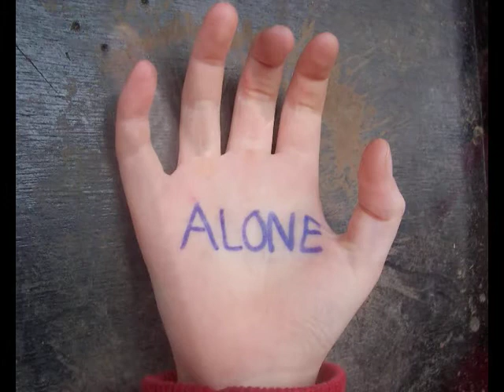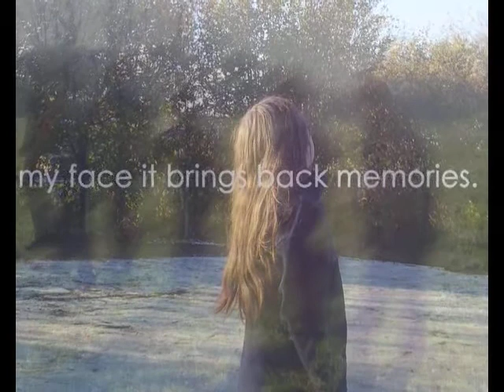Holocaust Memorial Day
As part of Holocaust Memorial Day 2006, Ffotogallery worked with 14 schools across South Wales, to produce thoughtful digital imagery  relating to the theme of 'One Person Can Make a Difference'. The diverse works were projected as part of a large-scale schools performance, as well as at the Wales Millennium Centre, as part of the  Holocaust Memorial Trusts' National Commemoration.